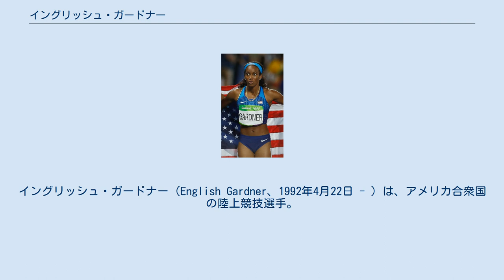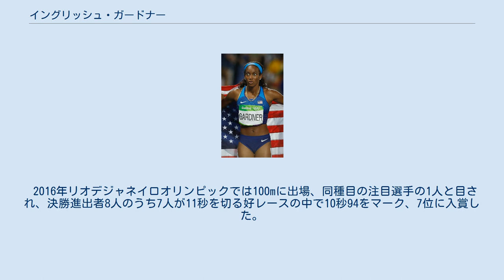イングリッシュ・ガードナー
イングリッシュ・ガードナー（English Gardner、1992年4月22日 - ）は、アメリカ合衆国の陸上競技選手。
短距離走、特に100 mと200 mを専門とする。
2013年に全米陸上競技選手権大会100 mで優勝し、モスクワで開かれる世界選手権への切符をつかんだ。
この時記録した10秒85（風速：+1.8 m/s）は、準決勝でバーバラ・ピエールが出した記録と並び、2013年の全米選手権での最高記録かつ、自身の新記録となった。
モスクワの世界選手権では、100 mに出場したが、惜しくも10秒97（風速：-0.3 m/s）で4位となり、表彰台入りを逃した。
なお、4×100mRでは第3走者を務め、銀メダルを獲得している。
 オレゴン大学代表として出場した2011年のパシフィック12カンファレンスにおいては、11秒03（風速：+0.6 m/s）でアメリカジュニア記録を打ち立てている。
この記録はアンジェラ・ウィリアムズが1999年に出した記録を上回っているが、まだ公認されていない。
 2016年リオデジャネイロオリンピックでは100mに出場、同種目の注目選手の1人と目され、決勝進出者8人のうち7人が11秒を切る好レースの中で10秒94をマーク、7位に入賞した。